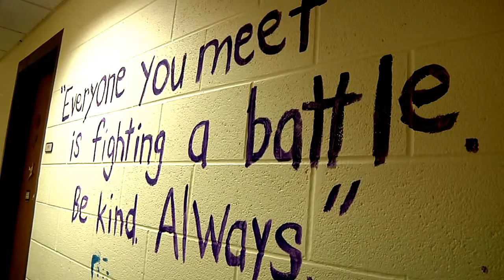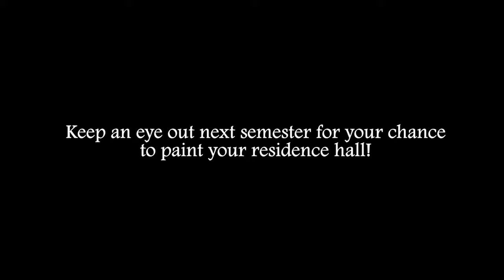Paint home interior ideas | House paint colors interior ideas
There are a number of different factors that can play a role in the total cost of professional paint services. One, perhaps most obviously, is the cost and quality of the paint itself. Since a single gallon of paint can cover between 300 and 350 square feet, however, it is rare that the cost of materials exceeds even 10 percent of the project. The bulk of the expense will be labor, and the accessibility as well as size of the space will determine the overall cost for the painting service.